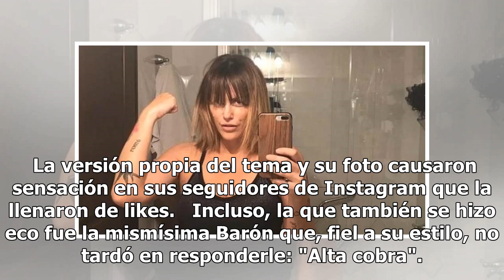El desnudo de Connie Ansaldi en alusión a "La Cobra"